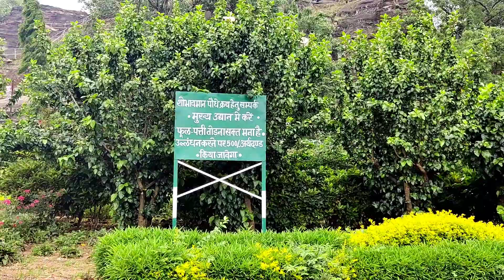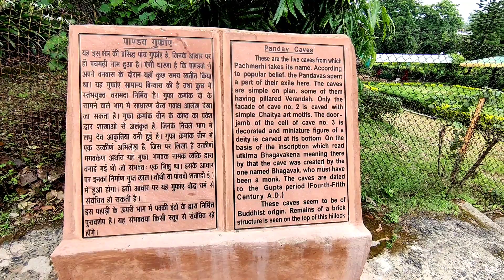Pandav Caves || Panchmarhi || Satpura ki rani 😍😋